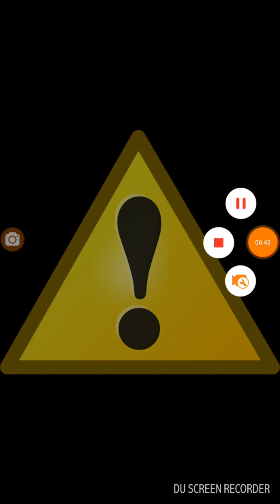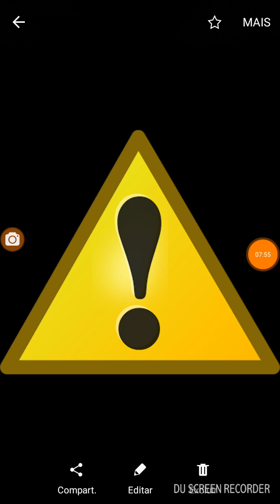ESSE VÍDEO NÃO É COMO OS OUTROS !!! Leia a descrição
Gente espero que entendam mesmo oque está acontecendo sério mesmo sei que tá chato postar vídeos do mesmo estilo quase toda hora mais é oque tem pra fazer o Wifi não colabora , Os jogos perdem o save , não consigo postar fifa , e o fone não presta praticamente , sério mesmo vou tentar não postar mais esse conteúdo horrível de comentário em cima de uma foto , eu sei que é muito chato , mais espero que entendam !!